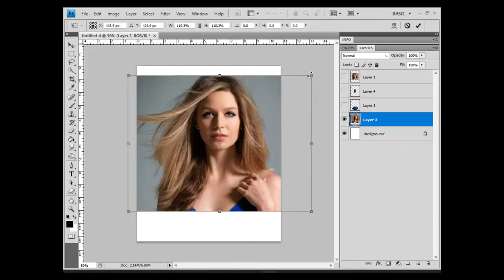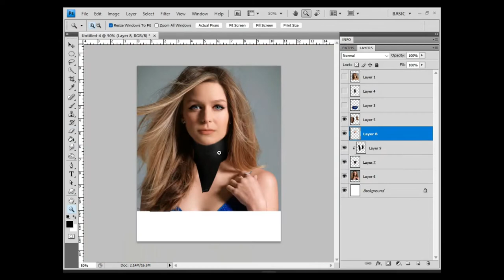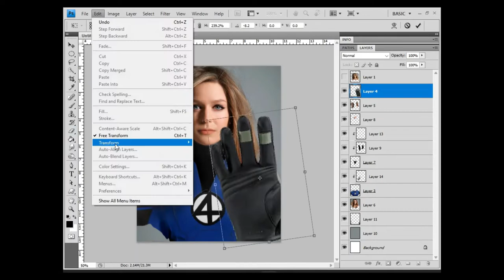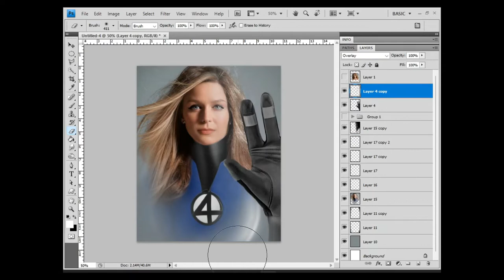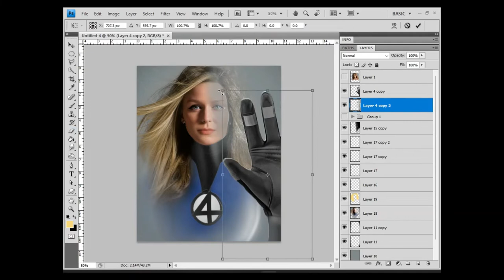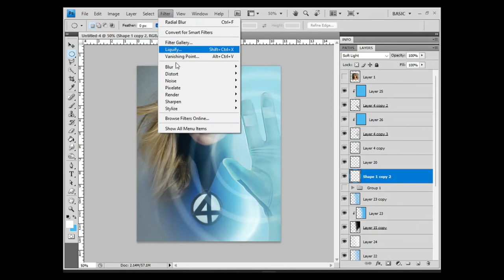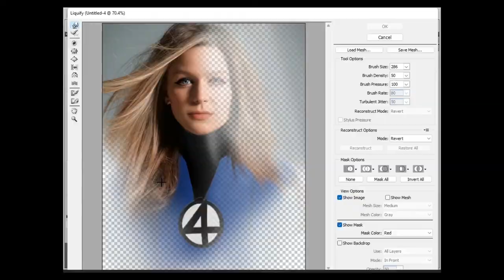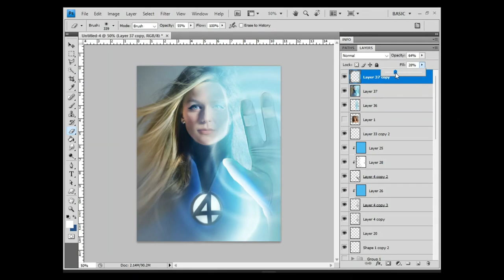Melissa Benoist as THE INVISIBLE WOMAN // SPEED ART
Word on the street is that Melissa Benoist is being considered for Sue in @marvel's Fantastic Four reboot, here is a concept imagining what she could look as The Invisible Woman...Enjoy!